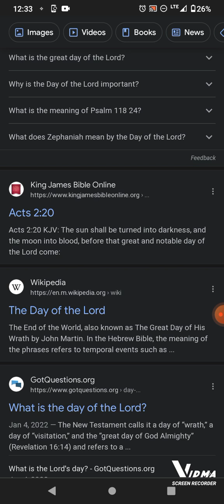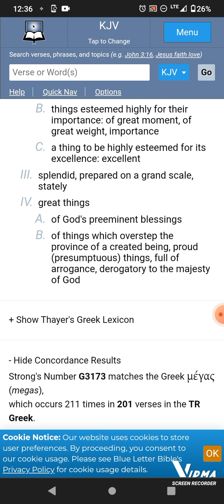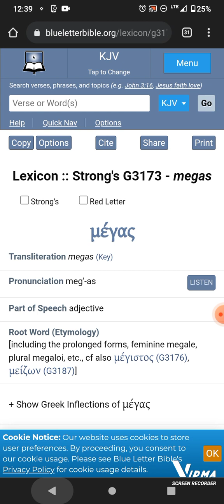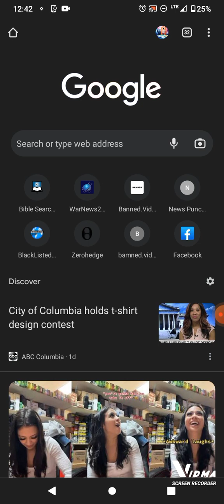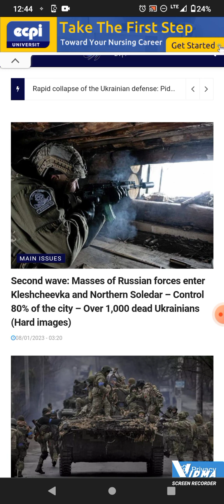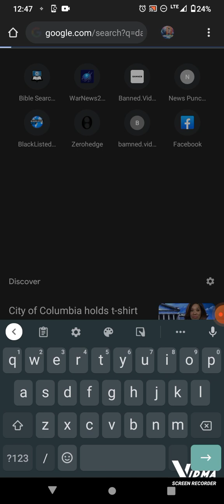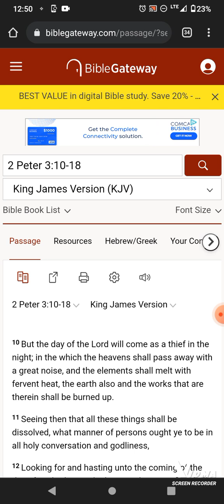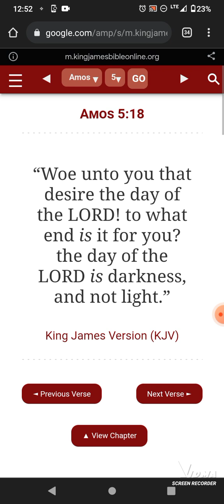(DREAM) GOING INTO THE GREAT & NOTABLE DAY OF THE LORD YAHAWAH (Shamar Ahmath)